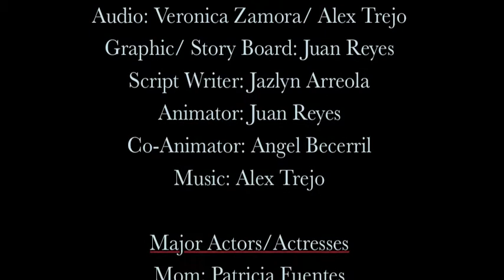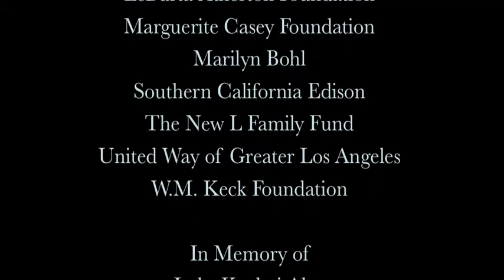Group 7 St. Lukes 2013